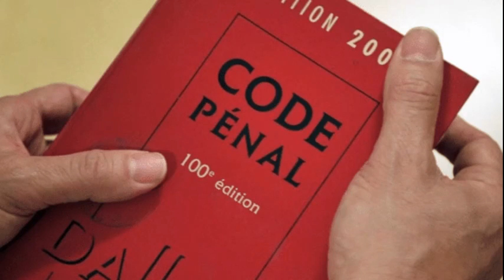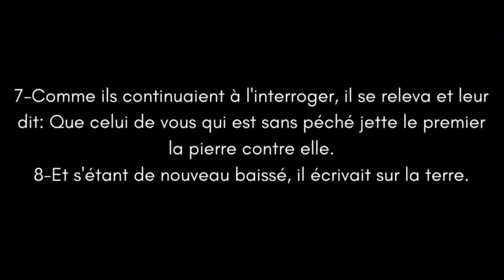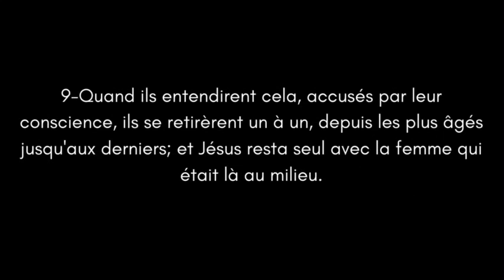Éric Zemmour dans les Évangiles !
✅Notre association Miséricorde pour l’Humanité vit uniquement de vos dons, nous refusons toute subvention souhaitant rester à 100% indépendant. Pour nous soutenir faites un don sur ce lien :

❓Vous êtes non-musulman et en recherche de Vérité ou vous avez tout simplement des questions sur l'Islam que vous n'osez pas poser aux musulmans par peur d’être jugés ?